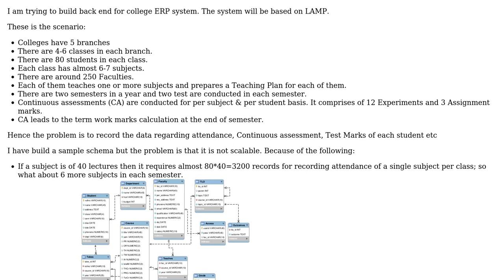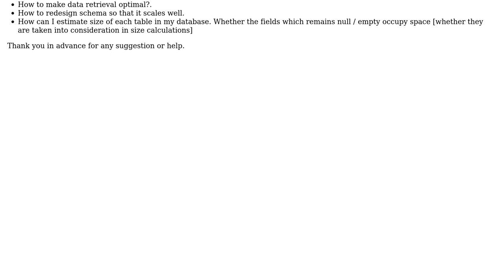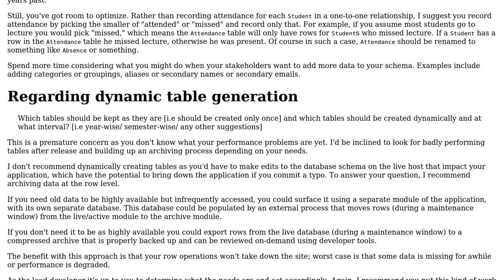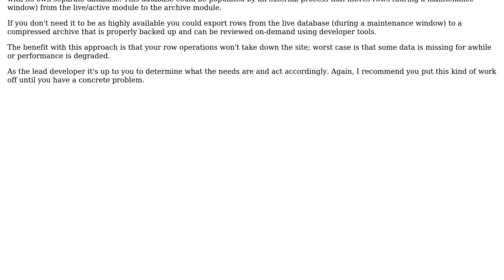Designing a scalable schema for college database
With thanks & praise to God, and with thanks to the many people who have made this project possible! You are responsible for your own actions.